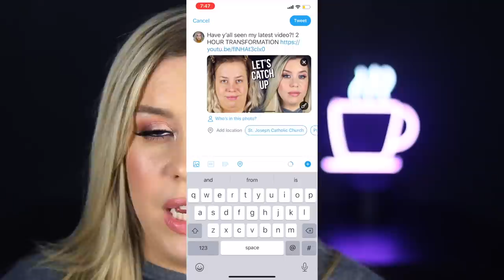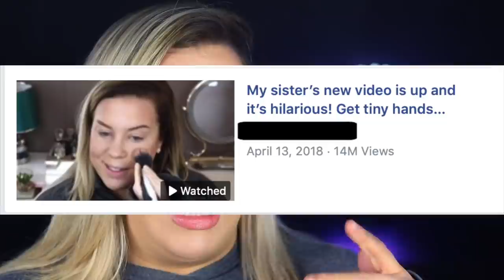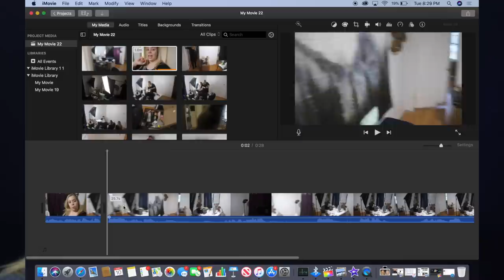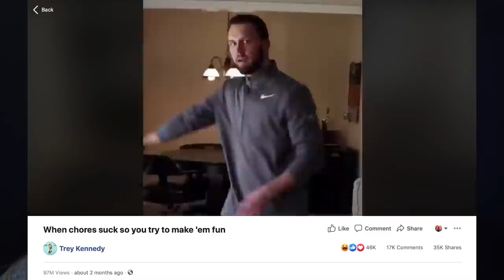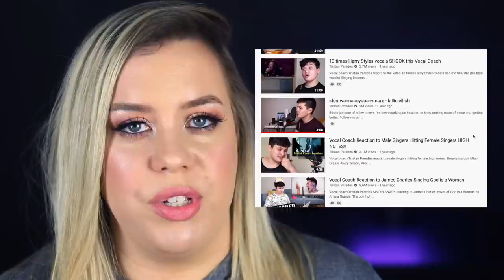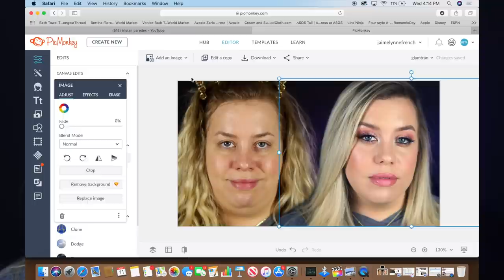How to Start a YouTube Channel in 2020 - Honest Advice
Hey friends. I hope I covered your questions and gave you some good tips, I know how daunting it can be when you’re starting a YouTube channel. Let me know what other info you guys need on this topic! Love you all xoxo

👻SNAP: jaimepants

Neon Coffee Cup Sign
   **this one is slightly different than mine because the one I have is suddenly wildly expensive and not worth it.